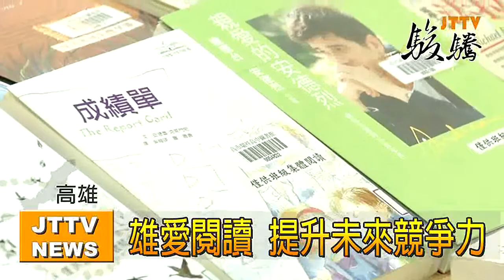【高雄大代誌】 雄愛閱讀 提升未來競爭力.wmv